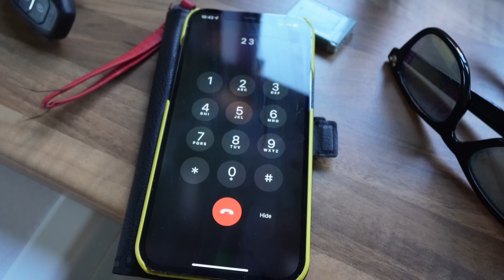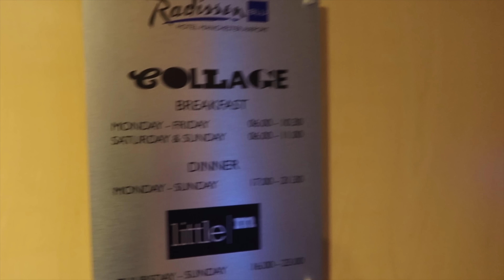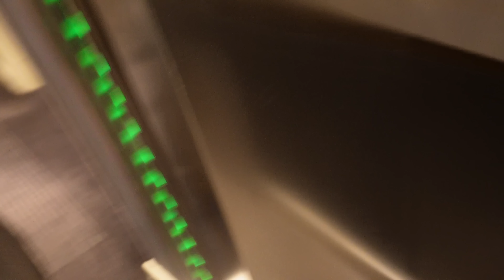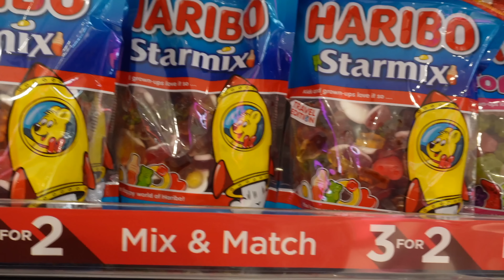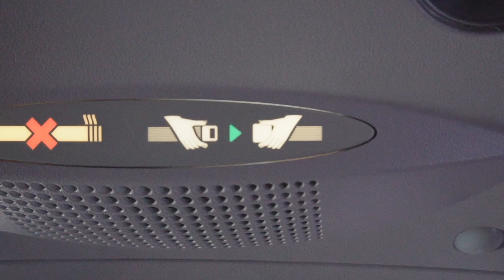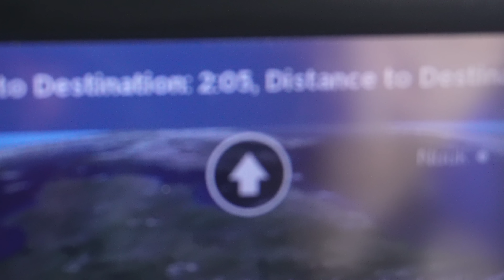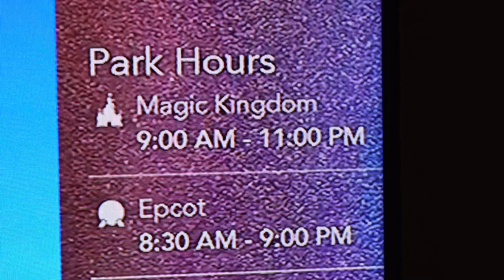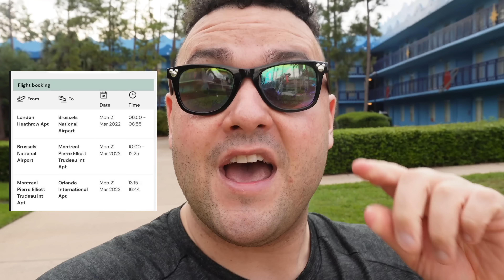DISNEY WORLD VLOGS - TRAVEL DAY TO FLORIDA ✈️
HELLO!

I AM BACK, IT'S TRAVEL DAY...

Welcome to another WALT DISNEY WORLD VLOG SERIES which focuses more on DISNEY WORLD ON A BUDGET! We fly from MANCHESTER AIRPORT flying PREMIUM ECONOMY with VIRGIN ATLANTIC. On arrival into ORLANDO, we check into DISNEY'S ALL-STAR MOVIES.

📷 EQUIPMENT I USE:
SONY ZV-E10
CANON EOS 80D
CANON G7X MARK III
CANON G7X MARK II
IPHONE 12 PRO MAX
MINI MANFROTTO PIXI TRIPOD